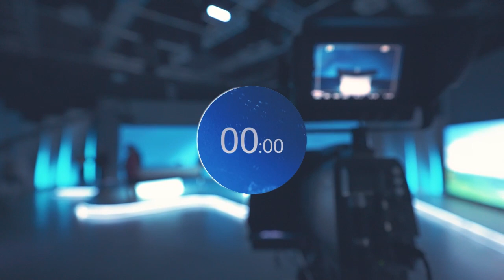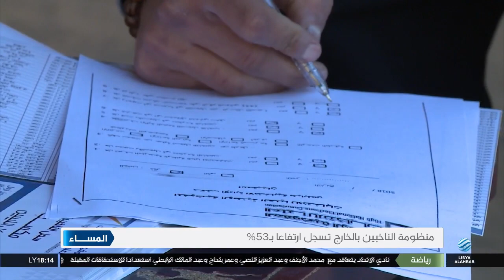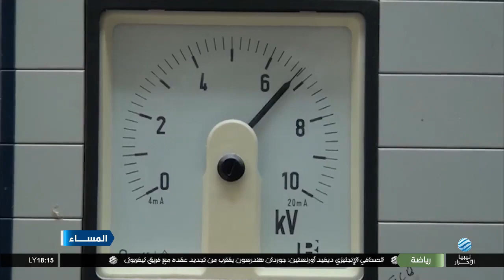نشرة المساء 23-08-2021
أبرز العناوين:
- جثث مقابر ترهونة ترتفع إلى 187
- انفجار زلة يكشف هشاشة أمن الجنوب
- البرلمان يستدعي الحكومة للاستجواب